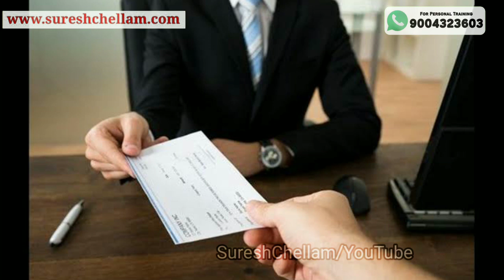No.2445Sales Closing எப்படி கேக்கணும்?